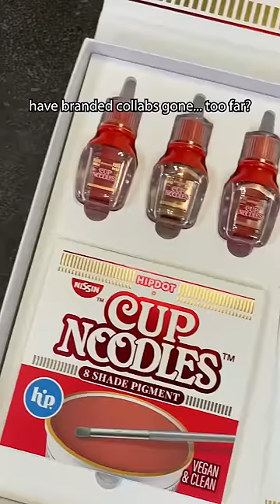trying the cup noodles makeup collection 🍜 💄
i saw that hipdot released a cup noodles collaboration so of course i had to try it out - what weird collab should we try next?